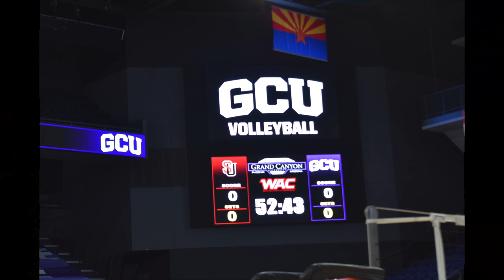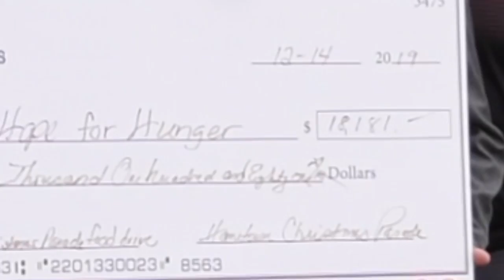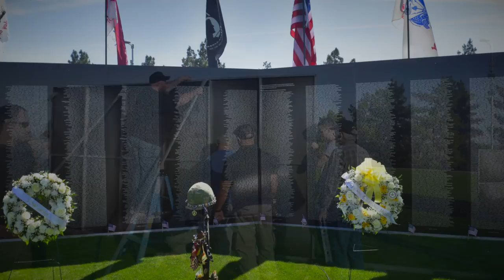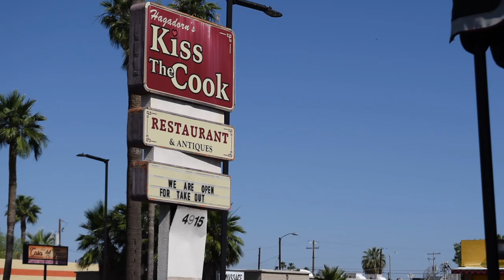Glendale 2019-2020 in Review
Glendale is the Greatest!  Watch to find out who makes us a successful, compassionate community.